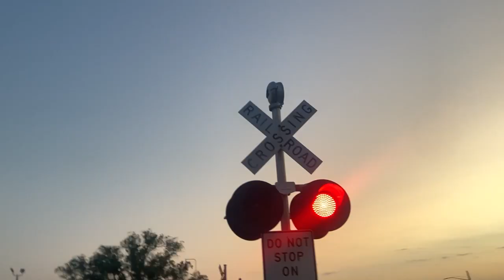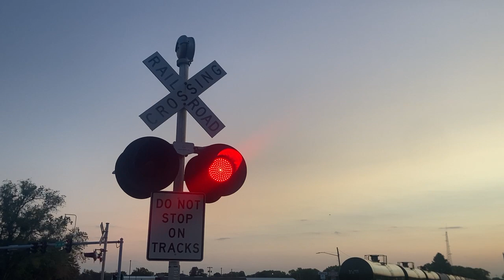6th Avenue SW railroad crossing, CN 5747, Le Mars, IA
A CN train heads north through Le Mars early in the morning.
Crossing info
Owner and maintainer: Union Pacific Railroad
Location: Le Mars, Iowa
Line: Union Pacific Worthington Subdivision
Left signal
Lights: 2 pairs of Safetran 12x24 inch with GE Dotted LEDs
Far Right signal
Lights: 1 pair of Safetran 12x24 inch with GE Dotted LEDs
Right signal